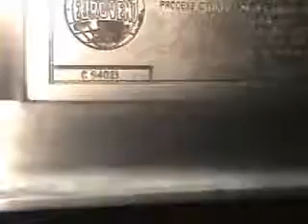Euro Vent Vacuum Process Dryer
Vacuum Process Dryer (oven). 3 compartments. Working vol.: 19"W x 19"FB x 6"H. All sight parts are manufactured from 316 Stainless steel. Saunders valves. J type thermocouples in each compartment. Each compartment of this 3 unit can be operated independently enabling loading or unloading while the other are still under vacuum, and drying.